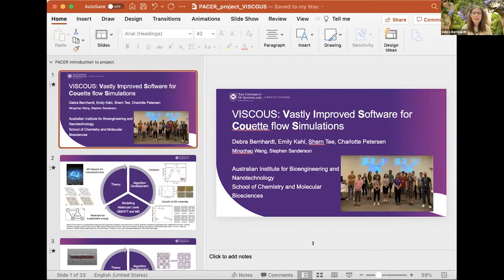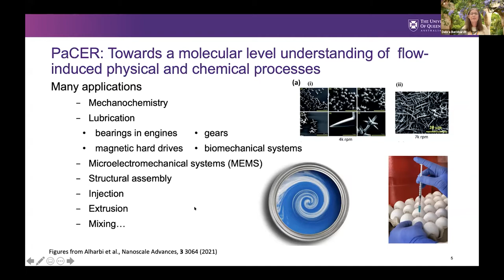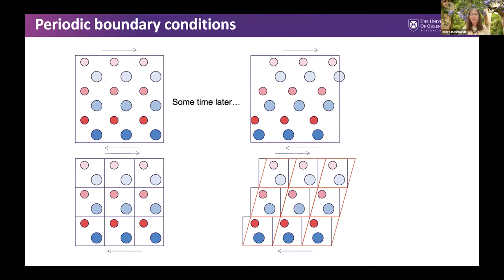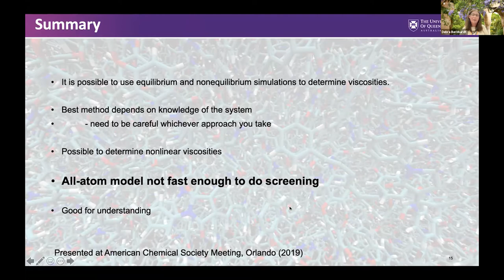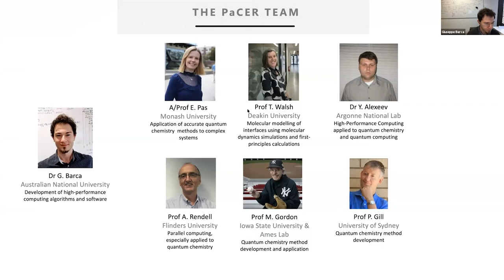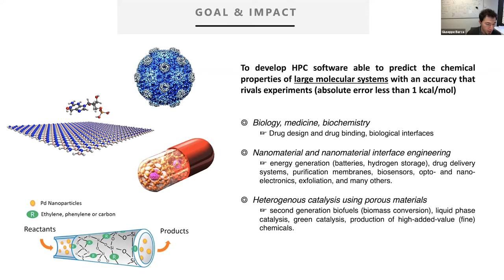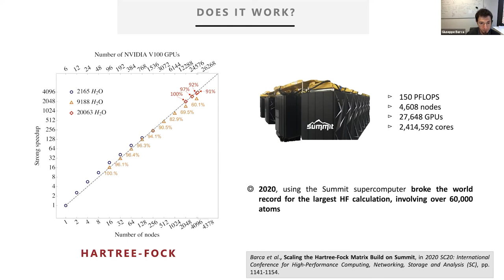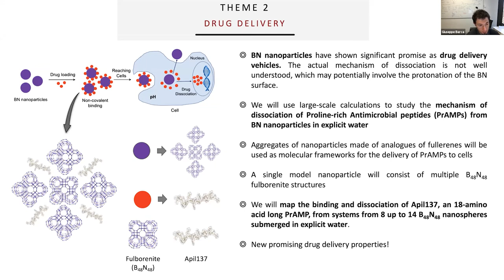PaCER Series: Materials Science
Ten research projects were successfully granted access to the first Pawsey Centre for Extreme-scale Readiness (PaCER) program, establishing Australia’s research platform for extreme-scale computing.

This video focuses on Materials Science and showcases Prof Debra Bernhardt from the University of Queensland and Dr Giuseppe Barca from the Australian National University.

The focus of the PaCER program is on both extreme scale research (algorithms design, code optimisation, application and workflow readiness) and using the computational infrastructure to facilitate research for producing world-class scientific outcomes.